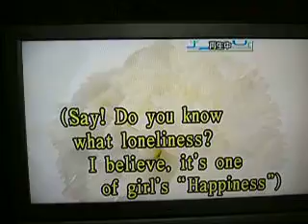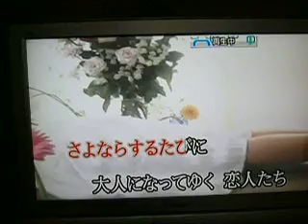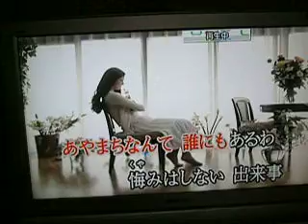哀愁のページ